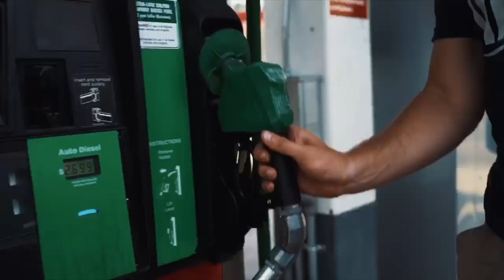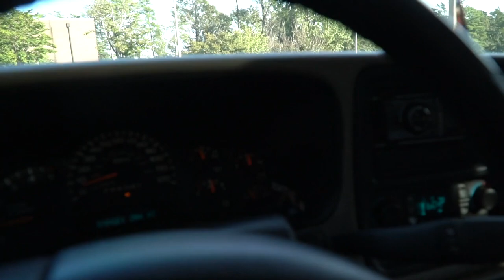TOP 5 reasons I bought a DIESEL and you should too!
06 LBZ  Mod list (for now)
6 inch Rough Country Lift
Kryptonite Upper control arms
Kryptonite Death Grip tie rods
 clear headlights and corners
 leds everywhere
led taillights
 billet grille
 Professional Paint Match
 5 inch Magnaflow straight pipe
 8 inch exhaust tip
 Ethan Brown tunes
45% ceramic front windshield
5 percent all around over factory.

Camera Gear:
Sony a6300
Lens: G series 18-105